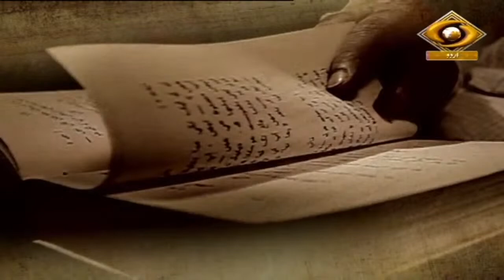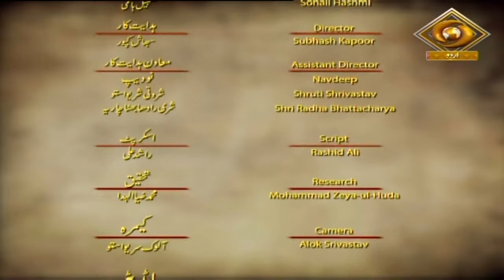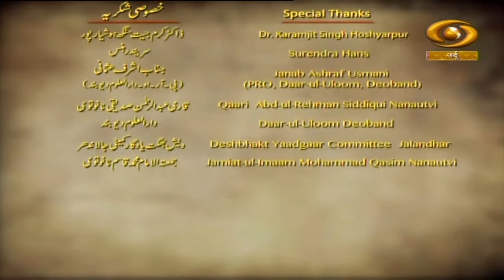Gumnam Janbaz | गुमनाम जांबाज़ | DD Urdu | Episode - 06 | Nellie Sengupta | January 08, 2023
Our Docu-Drama 'Gumnam Janbaz' on DD Urdu.
Topic- Nellie Sengupta